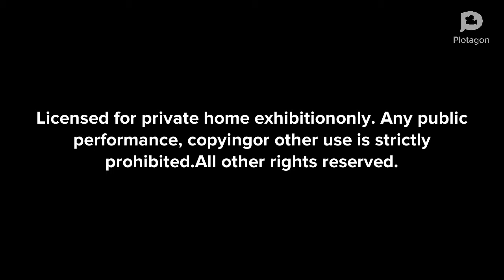Disney+ Elephant Promo/Previews (2020-)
Zeke goes through the rules of Disney+ Elephant.
Zeke and Hanna Coming Soon!
from Pee Pee Why Bee He En!